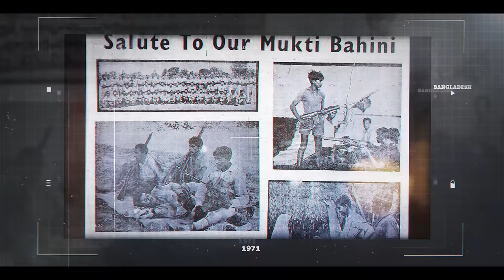মাত্র ১৮ বছর বয়সেই একটা দেশ স্বাধীন করে ফেললেন | Bir Srestho Hamidur Rahman | Labid Rahat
বীরশ্রেষ্ঠ হামিদুর রহমান - The Last Battle

Greetings, I am Labid Rahat, a Mechanical Engineering graduate from RUET. Aside from my engineering background, I have a strong passion for maps and history. This has led me to create videos centered around maps, covering topics such as history, geography, International Politics, and much more. My aim is to provide an immersive experience that combines maps with historical and geographical knowledge, guiding you through the wonders of the past and present. If you're interested in staying connected, please do follow me on other social media platforms.
Sources:
Book :
সাত বীরশ্রেষ্ঠ ও বাংলাদেশের মুক্তিযুদ্ধ - সাইদ হাসান দারা

Timestamp
0:00 Intro
01:44 Escaping EBRC & Joining war
04:40 Turning into a warrior
07:18 Doloi Border- The last Battle